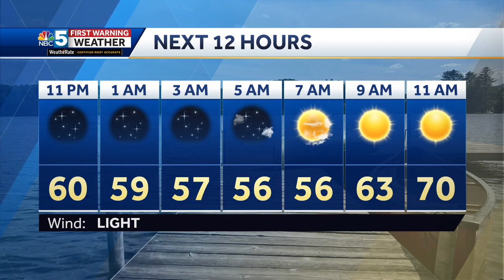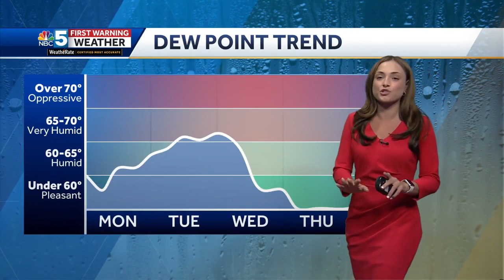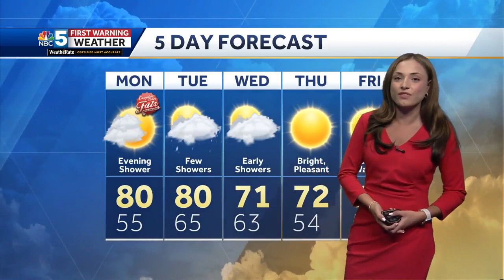Video: Mostly Dry Monday (08-27-23)